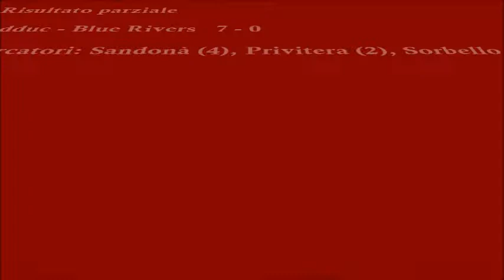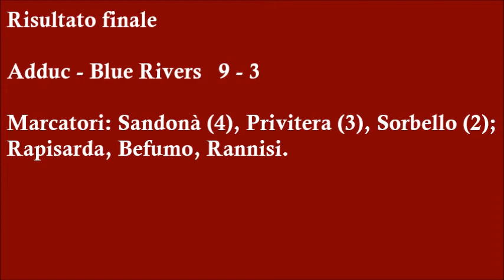Torneo Bomber XV Adduc vs Blue Rivers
Mmmm, this song is good. If you are choosing to use this song make sure you credit the artist by using the above information in the description of your videos!

Really hope we get some new music from this group soon! If you are choosing to use this song make sure you credit the artist by using the above information in the description of your videos!